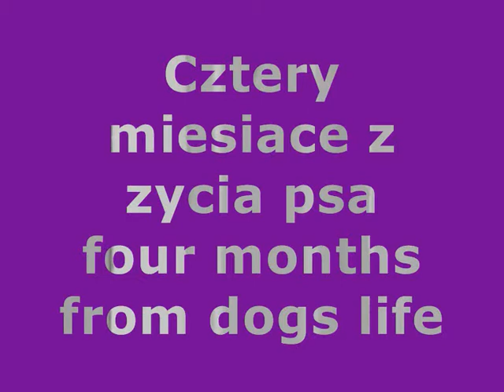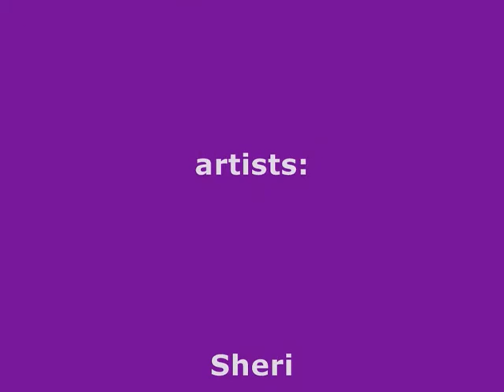four months from dogs life .wmv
Cztery miesiace z zycia psa- szczeniaki - dzieci Sheri od  pierwszych chwil do pierwszego w zyciu spaceru